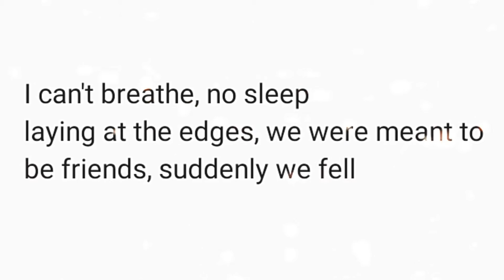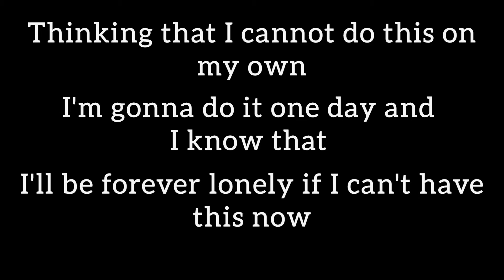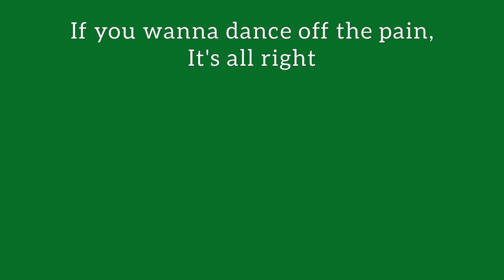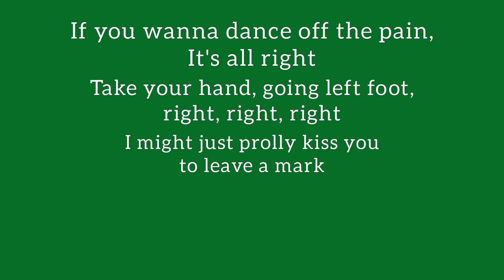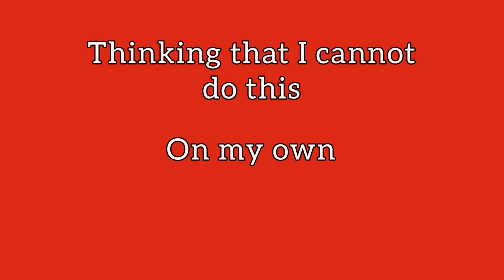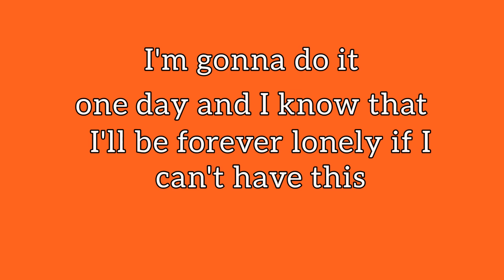Kolie Nova ft. Amiyaah - Forever (Lyrics video)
Bright Little Nova on Amazon